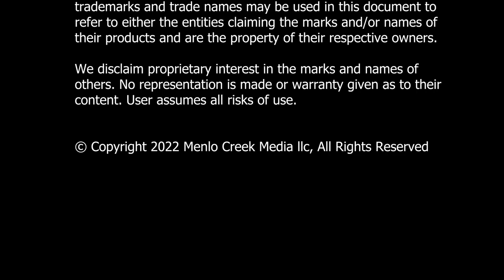Meg Bear: Individual Experience, Responsive, Dynamic Teams, Transparent | Work 20XX Ep02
Welcome to Work 20XX
A show focused on the future of work
as we continue to navigate these transformational times.
I’m your host Jeff Frick.

The world changed in March 2020, Chief Human Resources Officers and Chief People Officers had to quickly adjust to the new world. Amazingly, the companies and people adapted faster than anyone would have imagined. It quickly became apparent that this wasn’t a temporary situation, but really a catalyst to change the expectation of what’s possible, and the relationship between output and location, between employer and employee.

SAP SuccessFactors is a leading human resources solution provider, and as such,
sits at the engagement point between company and employee, where the rubber meets the road in terms of systems and processes that define much of what the company means to the employees. Post March 2020, as the demands in the market changed, far beyond simply supporting remote workers. It created new demand need for better engagement tools, sentiment analysis, connection

In this episode, we are joined by Meg Bear, Chief Product Officer, SAP SuccessFactors.
Meg shared the challenge many faced in responding to the shelter in place demands and working through a distributed team But she had the added burden to deliver tools and applications to support this evolving relationship between employee and employer/

In this far ranging conversation, Meg shares her on the the factors behind the great resignation, what hybrid really means, and the fact that  organizations need to
Get better at responding to change. We discuss authority, agency, control, flexibility, choice, collective intelligence and intrinsic motivation, because as Meg says “that’s what this is really about” From the impact of Artificial Intelligence and Machine Learning to the role of leadership and communications, Meg shared her perspective and vision of the path forward

So without further delay, my conversation with Meg Bear.

This episode of Work 20XX is brought to you buy Webex by Cisco
Part of WebexAhead

Chapters
00:00 Intro
00:46 Human Experience Management putting people at the center of business
01:47 Understanding what people need
01:48 Well being and long term impacts
02:45 Being responsive to the needs of the individuals
04:08 What we know for sure
04:27 Coming back is much more
07:28 Intrinsic motivation
10:10 Change is complicated
12:35 Bringing demand and supply together
16:43 Things are changing, and they're changing fast
23:55 Upskilling is about doing
24:37 Broader construct of learning
27:25 We're taking about making work better
31:37 The value is in the humanity
39:50 Humans matter in all things we are doing